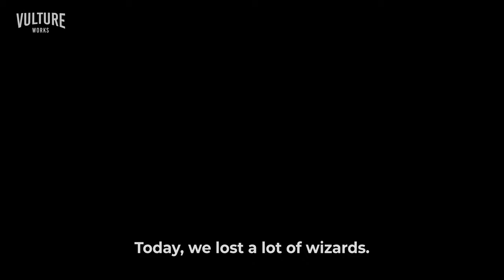Return of the Dark | Official Teaser Trailer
''Return of the Dark'' is the final adventure in the James Potter film series.

In the epic finale, the wizards try to defeat enemies from another world.

Emirhan & Denizhan Akbaba

Can Bora Tanzer

Executive Producer
Ozan Ulas Akbaba